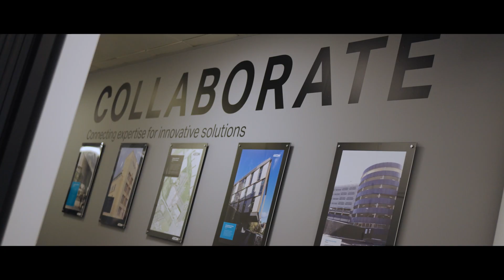Business partnerships with the School of Management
Our business partners discuss the benefits of recruiting undergraduate students on placements and projects and working with our postgraduate students through internships, projects and guest lectures.